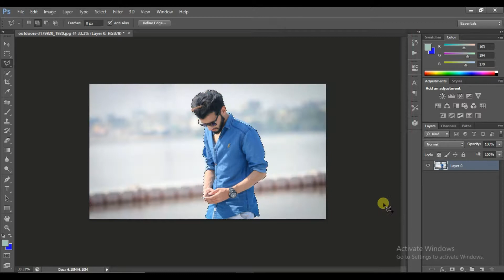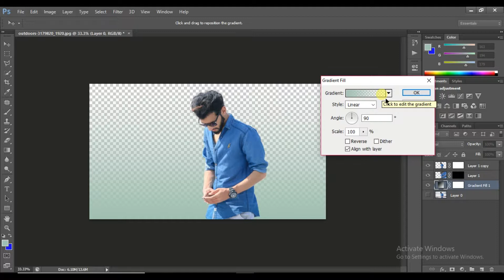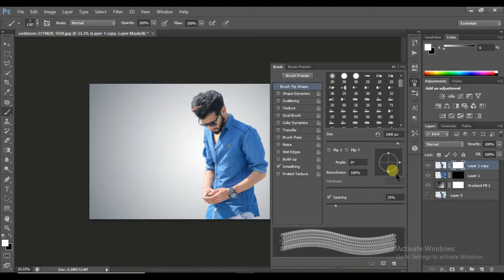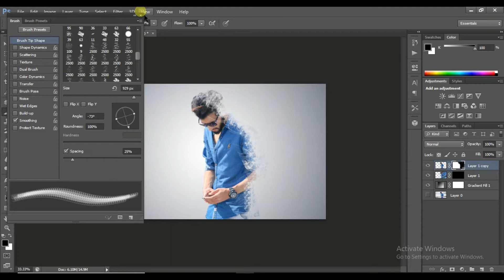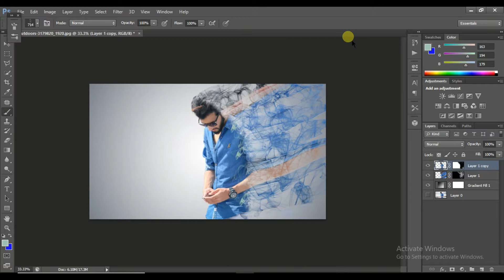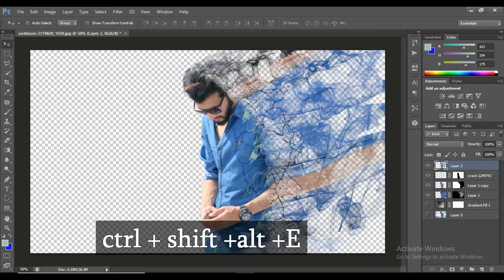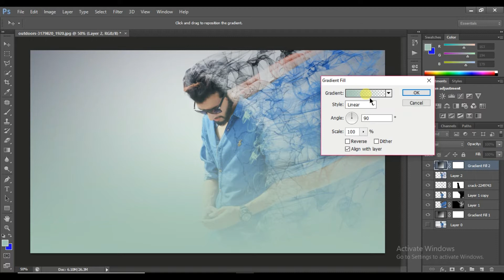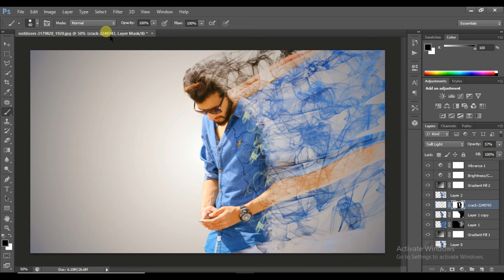Dispersion Effect - Disintegrated into smoke | Photoshop tutorial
In this smoke dispersion effect photoshop tutorial you will learn how to create a dispersion effect and disintegration effect in photoshop cs6. I will show you step by step how to make smoke dispersion effect in photoshop. Dispersion effect, Disintegration effect, Smoke dispersion effect, particle dispersion effect, Pixel explosion effect, splatter effect and scatter effect are most popular in portrait photos & movie posters. Follow this photoshop tutorial to easily make smoke dispersion effect and apply on any photo in photoshop.